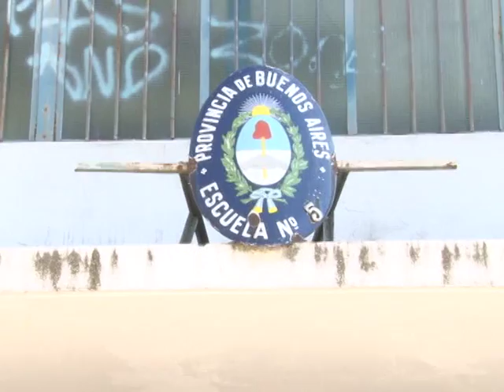PARO DE AUXILIARES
VARIAS ESCUELAS DE LA CIUDAD CONTINUAN SIN CLASES ANTE EL PARO QUE LLEVAN A CABO LOS AUXILIARES. MIENTRAS TANTO, EN LA ESCUELA Nº 5 UBICADA EN 1 Y 38, HOY SE DICTARON CLASES DEBIDO A QUE UNA TRABAJADORA AUXILIAR LEVANTO LA MEDIDA DE FUERZA, PERO LOS PADRES DE ALUMNOS DEL ESTABLECIMIENTO EDUCATIVO DENUNCIAN QUE YA SUBRIO APRIETES POR PARTE DE SU GREMIO POR ESTA DECISION.